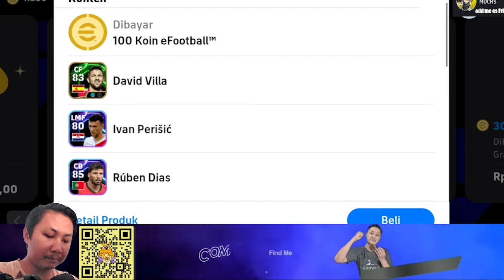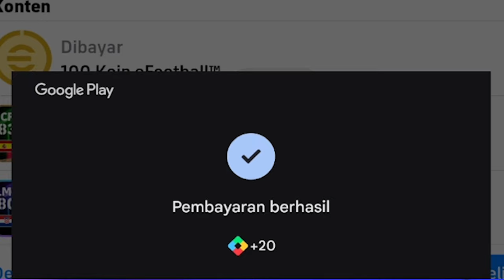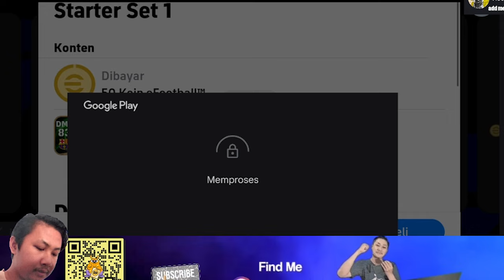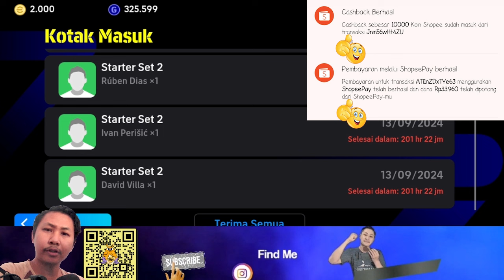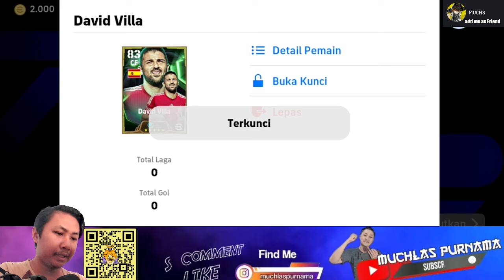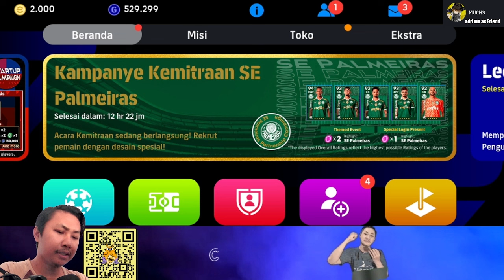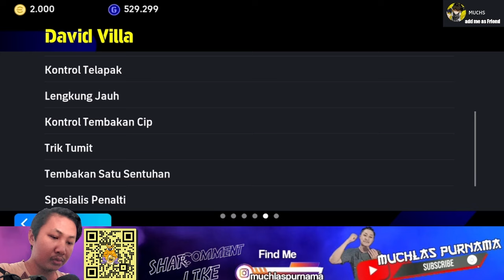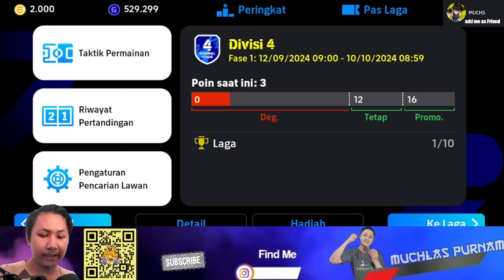GUARDIOLA & DAVID VILLA STARTER PACK - REVIEW AND TEST GAMEPLAY ONLINE MATCH EFOOTBALL 2025 V.4.0.0